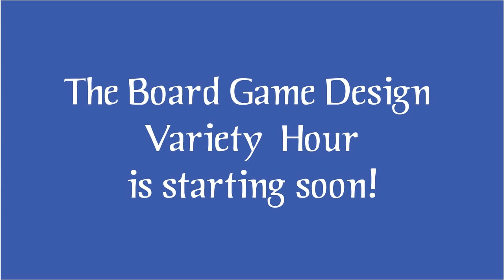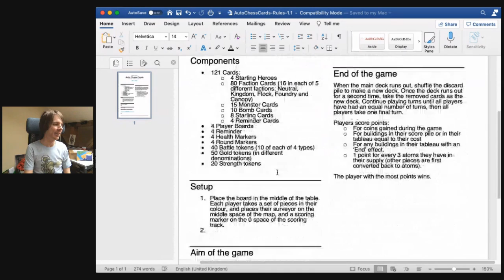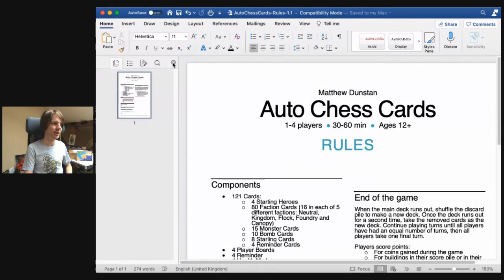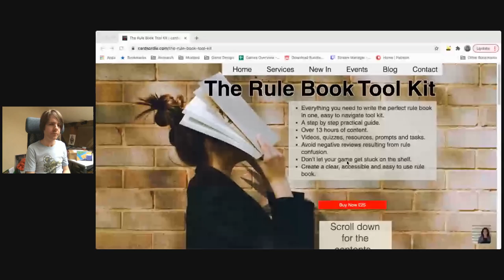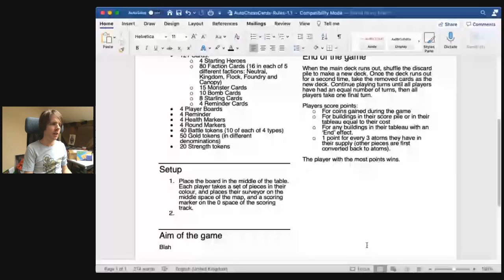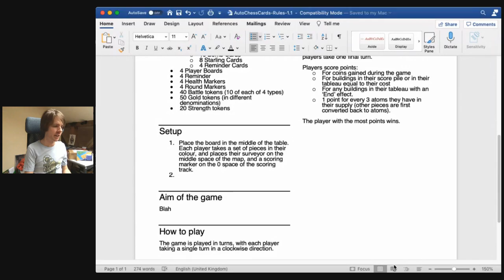Game Design Variety Hour #37: Rules Rules Rules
Originally streamed on April 2nd 2021.